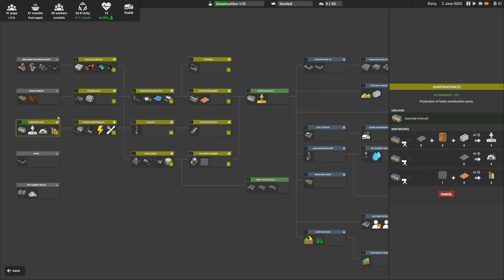New Island | Captain Of Industry | Ep 1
Starting Fresh on a different Island, lets have fun with Captain of Industry playthough

System

                     12 Logical Processor(s)
                      1 x Acer 32" 1080p Curved (ED 322Q A)